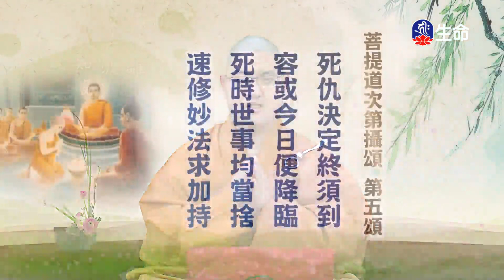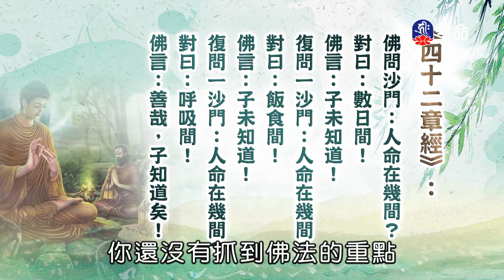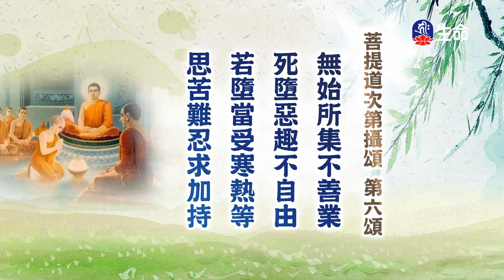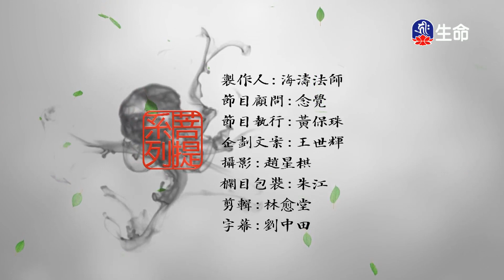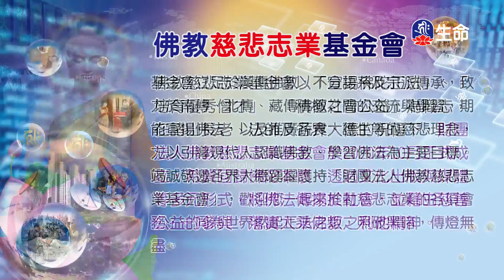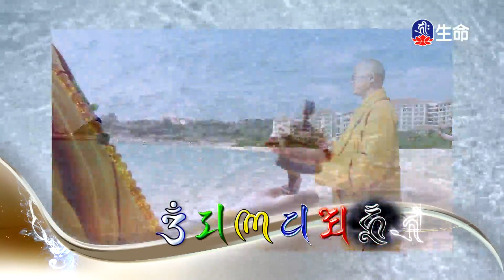菩提道次第攝頌(4)湛江法師_菩提系列_(lifetv_20211225_11:30)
菩提系列_菩提道次第攝頌(4)湛江法師。